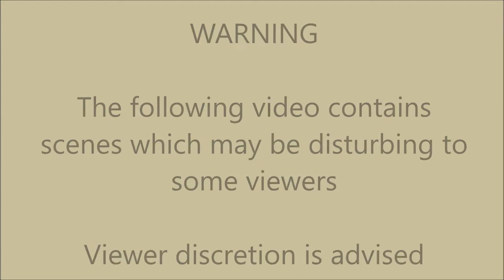Wild dogs of the Scenic Rim - "removing problem dogs after 1080 baiting"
While 1080 baiting is accepted as the best way to control wild dogs, there are always dogs that are 'bait shy'. This property owner was losing calves to a group of dogs just a few weeks after his local wild dog control group had conducted a district wide baiting program. Trapping is always a good follow up practice as it removes the older 'educated' dogs from the area.